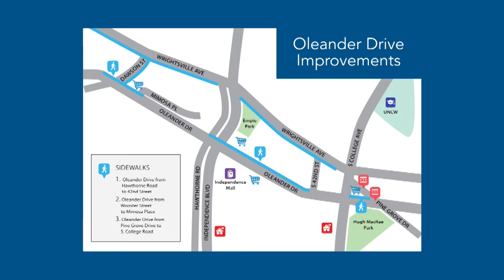Oleander Drive Improvements - 2014 Transportation Bond